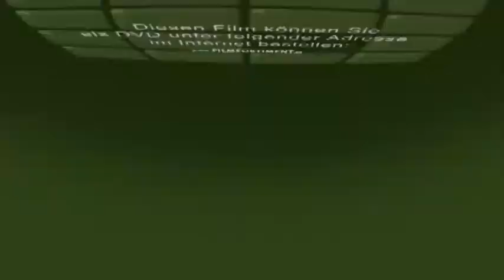Schulfilm-DVD: Gewitter (DVD / Vorschau)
Ein Gewitter mag beängstigend erscheinen, ist aber ganz normal physikalisch erklärbar. Das entdeckte Benjamin Franklin schon 1752 und erfand den Blitzableiter. Im Film wird erklärt, von welcher Entstehung des Gewitters man aktuell ausgeht: Es beginnt mit aufsteigendem Wasserdampf, der sich mit wachsender Höhe wieder abkühlt. Tropfen entstehen, die Wolken bilden. Innerhalb der Wolke entsteht Reibung und sorgt für unterschiedliche Ladung. Zwei Spannungsfelder entstehen - innerhalb der Wolke und zwischen Wolke und Erdboden. Die Spannung entlädt sich durch Blitze. Im Blitzkanal zur Erde hinab entstehen Temperaturen bis zu 30.000 Grad. Die Luft dehnt sich schlagartig aus und versendet Schallwellen, den Donner. Der ist zwar laut, aber Angst muss man davor nicht haben, weiß Oktopus Octavian. Theoretisch.